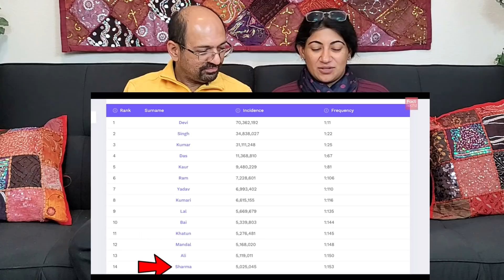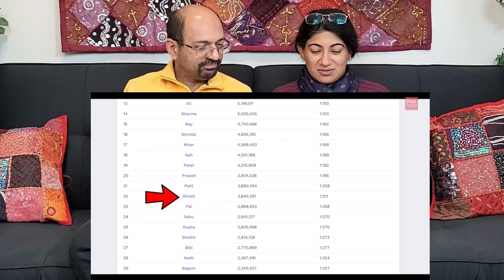नोट में गाँधी जी का फोटो कहाँ से आया? Gandhi Ji's Image on Rupee - Where it Came From? | FactTechz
Love & Enjoy!

नोट में गाँधी जी का फोटो कहाँ से आया? Gandhi Ji's Image on Rupee - Where it Came From? | FactTechz, Gandhi Ji's Image on Rupee - Where it Came From? | FactTechz,  FactTechz: Gandhi Ji's Image on Rupee - Where it Came From?, FactTechz Reaction, Americans React To Gandhi Ji's Image on Rupee - Where it Came From?